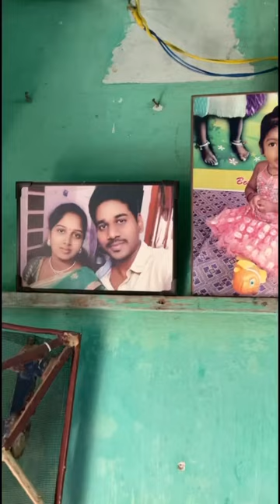My Favourite JUNNU మీలో ఎంతమందికి ఇష్టం.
shortvideo